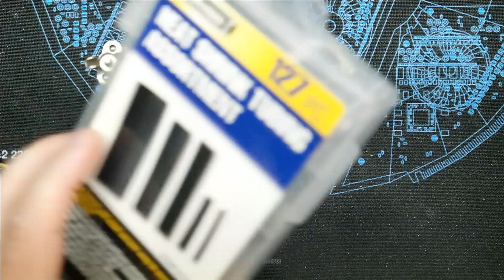What To Use The Dangerous 6 Pin PCIE To SATA Adapters For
I was about to throw out these 6 pin PCIE to SATA adapters since they came for free with my power supply and they have a tendancy to overheat and catch fire.

Instead of throwing them out, if your good with a soldering iron, in 10 minutes you can cut off the SATA connector, and resolder two of them together to make a 12-14" 6 pin PCIE cable.

Mad Electron Engineering with Rick Cullen is a participant in the Amazon Services LLC Associates Program,